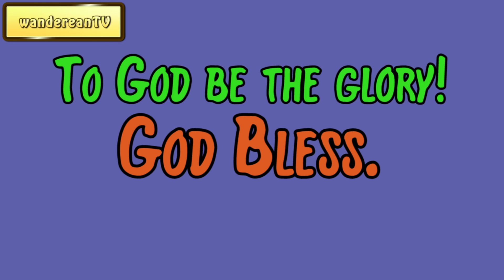Genesis Chapter 24 verse 53 || John Gill’s Exposition of the Entire Bible